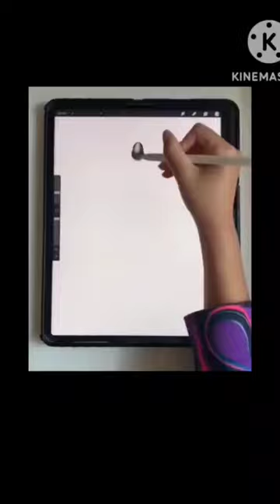🦋 art shortshorts satisfying youtubeshorts procreate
Satisfying Video
Satisfying
satisfying video
satisfy you video

✓Video credit= thecreativebix